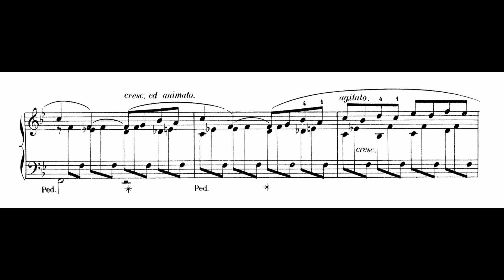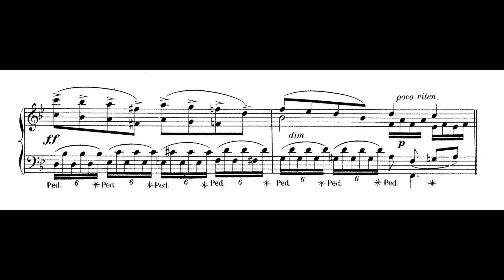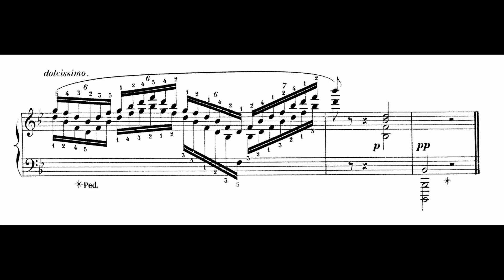Cécile Chaminade - Étude symphonique, Op. 28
Cécile Chaminade studied in Paris with several teachers, including the composer Benjamin Godard. Although a prolific composer, her music has fallen into obscurity. In 1913 she became the first woman composer to be awarded the Légion d’honneur. Although the title Étude symphonique is reminiscent of Schumann, the music begins in the style of a Chopin nocturne, and then alternates between the lyrical (Andante) and dramatic (Allegro appassionato) in a manner characteristic of the Romantic period.
(Joseph Herter)

pf: Mark Viner